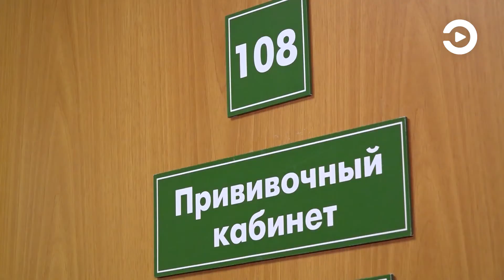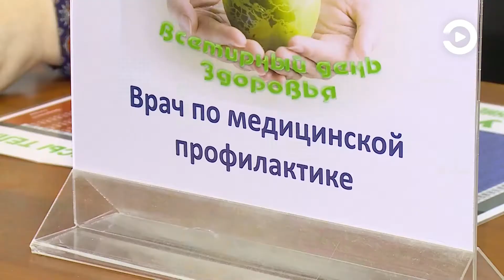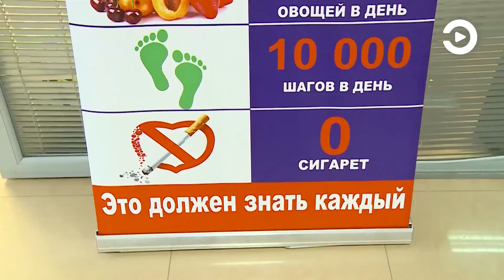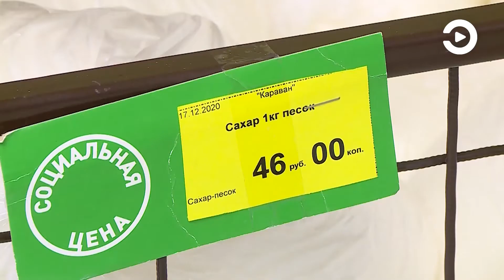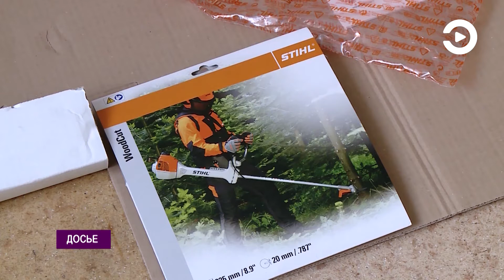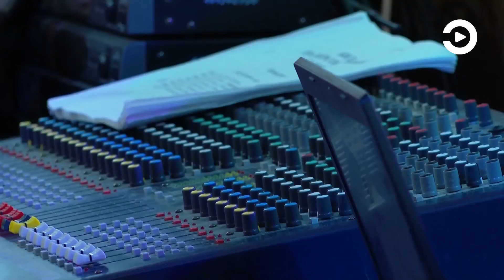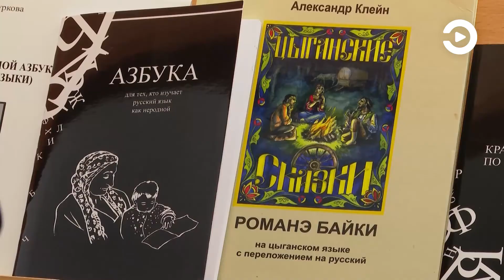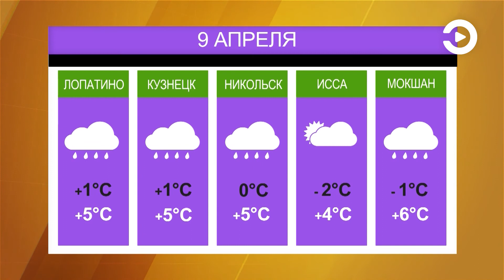СОБЫТИЯ: Дольщики, цены на масло, кража из магазина (08.04.2021)